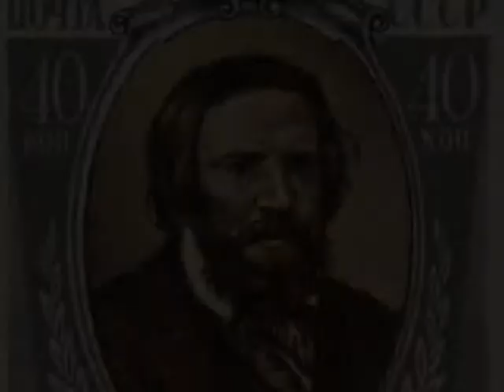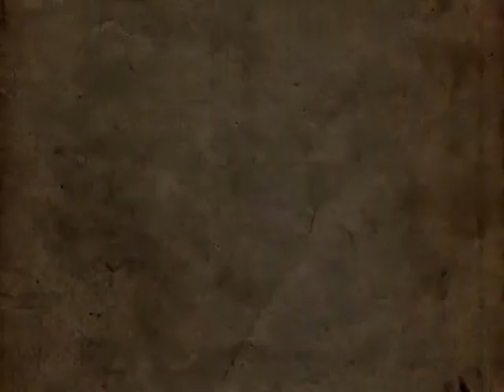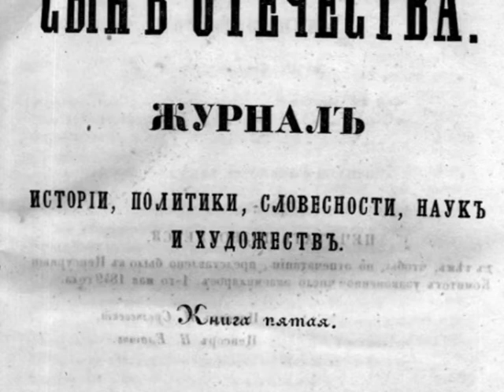Alexander Andreyevich Ivanov (Suut zuraachid)